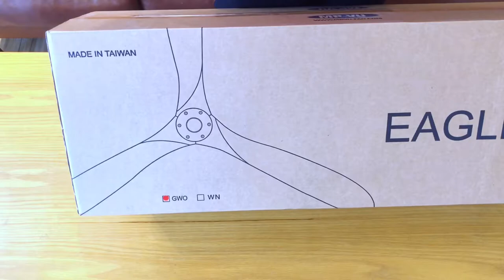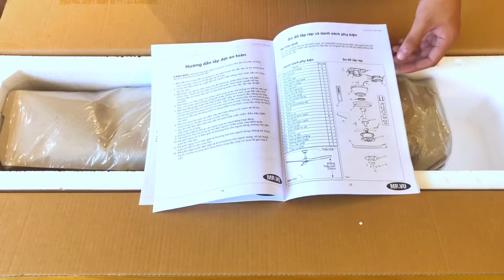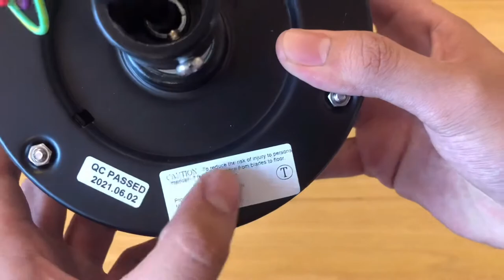[Đập hộp] Quạt trần EAGLE GWO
Quạt trần EAGLE GWO được lấy cảm hứng từ cảnh thiên nhiên hoang sơ hùng vĩ của núi rừng Scandinavian. Cánh quạt được chế tác gọt giũa cầu kỳ từ Gỗ Balsa- 1 loại gỗ quý, siêu nhẹ chuyên được sử dụng trong công nghiệp tạo mẫu hay công nghiệp máy bay, công nghiệp cách âm… Với thiết kế là bản cánh to và rộng, độ nghiêng và cong vút phần đuôi kết hợp với động cơ DC siêu thông minh, tiết kiệm điện, quạt trần EAGLE GWO mang tới luồng gió vô cùng mát và lan rộng khắp phòng.

Kiểu quạt phù hợp gắn cả trong nhà lẫn ngoài trời do thiết kế thuần nét đẹp tự nhiên mộc mạc. Quạt trần EAGLE GWO tự tin có thể mang tới cả 1 bầu không khí trong trẻo, mát lạnh của thiên nhiên tới cho ngôi nhà của bạn. Quạt trần EAGLE GWO – 1 sự sáng tạo hoàn hảo và đẳng cấp đến từ thương hiệu MR.VŨ.

Ở Mr.Vũ chúng mình luôn quan niệm rằng, Quạt không chỉ đơn thuần là một sản phẩm làm mát cho ngôi nhà hay là làm mát cho chủ nhân của ngôi nhà mà ở góc nhìn của Mr.Vũ chúng mình thì thấy là những cánh quạt, cây quạt còn có thể được dùng như một sản phẩm nội thất xa xỉ làm nổi bật hơn mọi góc cạnh của ngôi nhà bạn với cách nhìn như thế nên Mr.Vũ chúng mình đã cho ra đời hàng loạt mẫu quạt để đáp ứng được mọi không gian nhà cửa, góc cạnh ngôi nhà của bạn. Hãy đến với SHOWROOM của Mr.Vũ để được tận mắt chiêm ngưỡng những cánh quạt độc đáo và cảm nhận làn gió nhẹ nhàng được tạo ra từ những cánh quạt của Mr.Vũ nha.
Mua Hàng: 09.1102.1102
Danh sách địa chỉ SHOWROOM:
Hà Nội:
123 Yên Lãng, Đống Đa
Hải Phòng:
89 Trần Nguyên Hãn, Lê Chân
Đà Nẵng:
155c Lê Đình Lý, Hòa Thuận Đông, Hải Châu
Biên Hoà:
1028 Phạm Văn Thuận, KP1, Tân Mai
Vũng Tàu:
Số 42A1, Đường Ba Mươi Tháng Tư, Tp. Vũng Tàu
Nha Trang:
309 Lê Hồng Phong, P.Phước Hải, Tp.Nha Trang
Phú Yên:
243 Nguyễn Huệ, Tp.Phú Yên
Quy Nhơn:
195 Hoàng Văn Thụ, P.Ngô Mây, Tp.Quy Nhơn
Tp.HCM:
Số 2 Tôn Thất Tùng, P.Bến Thành, Q.1
Số 213 Đường 3/2, P.9, Q.10
Số 451 Điện Biên Phủ, P.25, Q.Bình Thạnh
Giờ mở cửa:
8h30 - 20h30
** Có chỗ đỗ Xe hơi **
QUẠT TRẦN MR.VŨ | QUẠT CHO NGƯỜI GIÀU | MADE IN TAIWAN
📌 Lắp đặt tận nơi
📌 Giao hàng toàn quốc
📌 Thanh toán sau khi đã lắp đặt